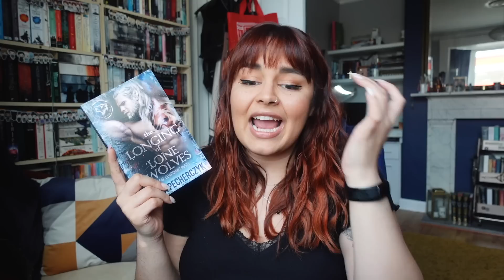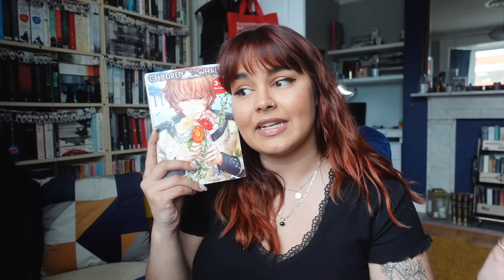All Of The Terrible Books I Read In April 😭 APRIL WRAP UP 2023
In April I read a decent amount books for MagicalReadathon & Realmathon, but sadly, I didn't like many of them 😭

-Books Mentioned-
Love, Theoretically
The Faithless
The Unspoken Name
The Golden Enclaves
Her Soul For Revenge
The Longing of Lone Wolves
Children of The Whales Vol. 11
Before They Are Hanged

etsy for EU candle customers